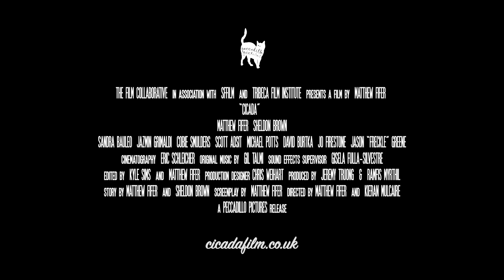CICADA - I Love You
In Cinemas & On Demand Jan 21st

Thirty-something New Yorker Ben is stuck in life - between meaningless hook-ups and awkward sessions with his free-spirited therapist, Sophie (Cobie Smulders, HOW I MET YOUR MOTHER). Things change when he meets Sam, a handsome stranger with whom he forms an immediate connection. As the pair while away balmy summer nights getting to know each other intimately, their layers begin to peel away, revealing the secrets and fragilities they must share if they are to truly let the other person in.

CICADA is a heartfelt and refreshingly hopeful tale that tackles complex subjects with grace, delicacy and uncompromising honesty.